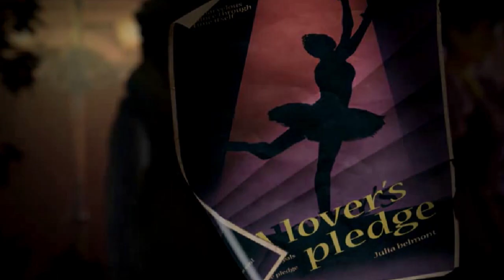Danse Macabre: A Lover's Pledge Collector's Edition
Eipix Entertainment presents the latest haunting installment of Danse Macabre!

As the costume master, it's your job to help bring the theater to life, but this opera is more than you bargained for. When a strange specter starts interfering in the last dress-rehearsal, it's up to you to stop it! Can you save the lead actress from a terrible fate, or will you join haunted troupe as a permeant cast member? Find out in this chilling hidden-object puzzle adventure game!

• Save two lovers from evil in the bonus game!
• Enjoy stunning music, movies, and wallpapers.
• Replay entertaining mini-games and HOPs.
• Advance effortlessly with the strategy guide!